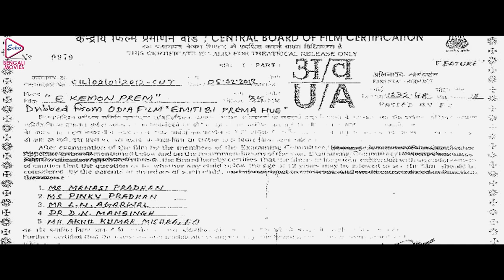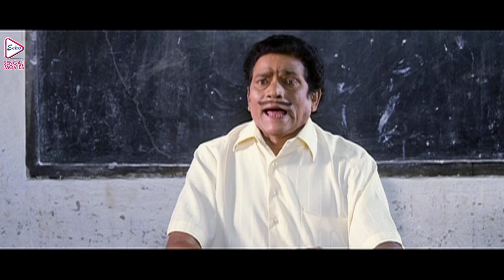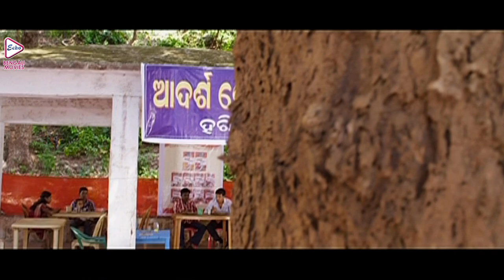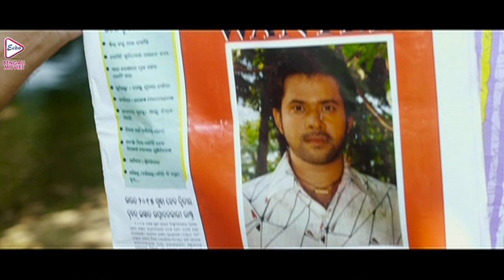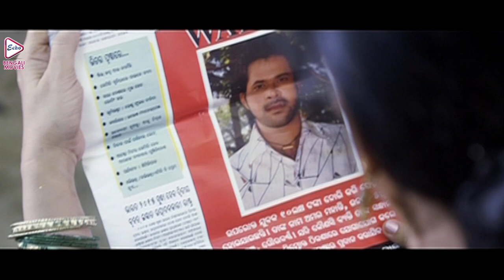E KEMON PREM | এ কেমন প্রেম | SABHYASACHI | RIA | MIHIR DAS | BISHAL | SWARAJ | ECHO BENGALI MOVIES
ECHO BENGALI MOVIES presents Bengali full movie "E_KEMON_PREM (এ কেমন প্রেম)", which was released in the year 2013, Directed by: NISHIKANT_DALA_BEHARA, starring : SABHYASACHI, RIA, MIHIR_DAS, BISHAL, SWARAJ_DAS, GEETA ETC

Movie Credits :
Movie : E KEMON PREM (এ_কেমন_প্রেম)
Director : NISHIKANT DALA BEHARA
Starring : SABHYASACHI,RIA, MIHIR DAS,BISHAL,SWARAJ,GEETA ETC.
Music Director(s) : PRASANT PARADHI
Release : 2013